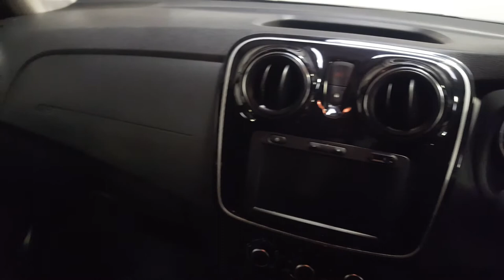192KE1192 - 2019 Dacia Sandero TCe 90 SS STEPWAY ALTERNATIVE